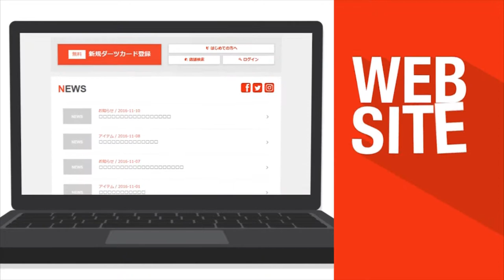【2017 PERFECTツアー 第21戦 新潟 男子2回戦】山田勇樹 VS 三浦正貴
ソフトダーツトーナメント "2017 PERFECTツアー"第21戦 新潟 男子2回戦、山田勇樹 VS 三浦正貴のフルバージョン動画です。
soft darts tournament "2017 PERFECT Tour"21st in Niigata
Men's 2nd Round Yuki Yamada VS Masaki Miura [Full]